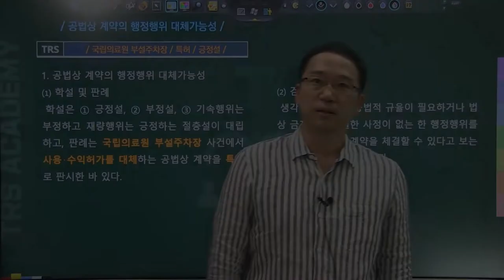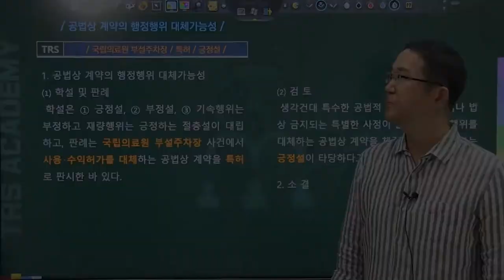#81 공법상 계약의 행정행위 대체가능성